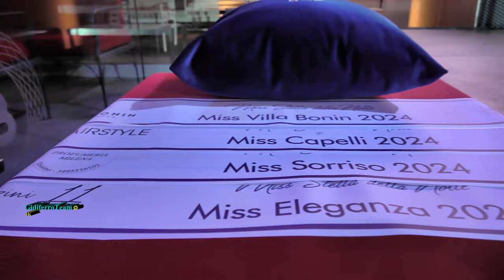Miss Stella della Notte 2024 - 1a Selezione - Villa Bonin - Vicenza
Vicenza, sabato 24 Febbraio 2024. Ottimo avvio per "Miss Stella della Notte" il contest di bellezza con finale in crociera. La 1a selezione che, si è tenuta sabato 24, ha visto sul gradino più alto del podio, la bella padovana Martina Evatore. Ha presentato la serata, Lisa Fedele. Organizzazione "Miami Service Events".